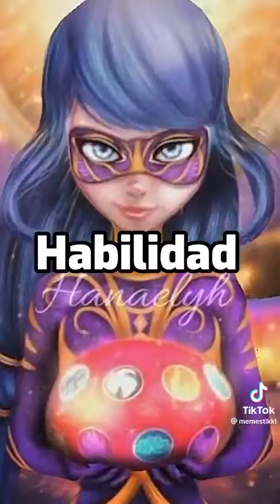ladybug vs homem aranha tom